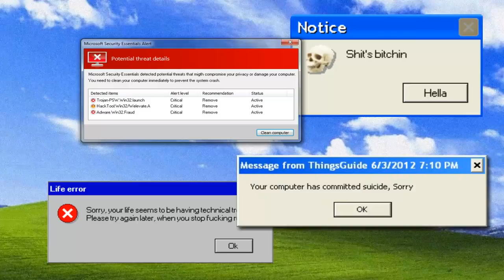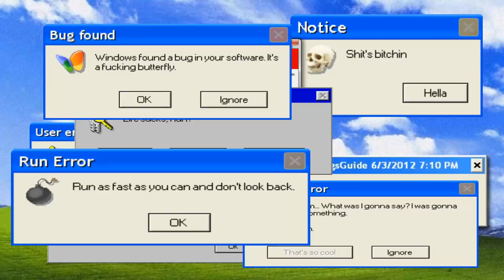! - A Mind Tale